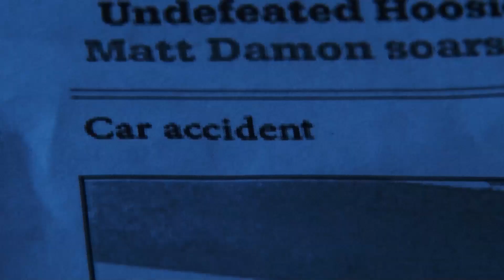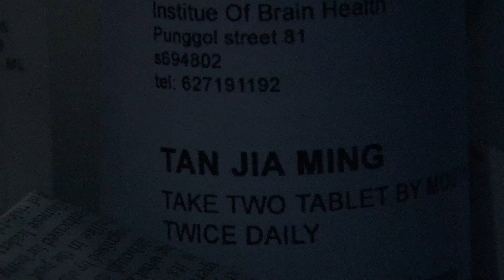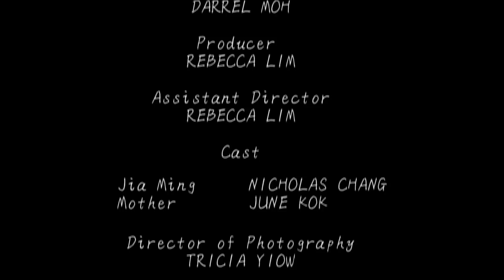In Loving Memory of 最后的愿望 - Short Film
IN LOVING MEMORY OF 最后的愿望

A short film done by a group of first year Film, Sound, and Video Ngee Ann Poly Students.
We do not own ownership to the music used in this film.

A man develops schizophrenia  due to his inability to accept the death of his mom. He lives in delusion and hallucination ever since. His state of mind results in him thinking that his world is still full of warmth and love. His schizo deceives him into thinking that he still have dinner together with his mom  every night. However, the mom that he sees is actually his hallucination. During dinner, he complains about the stress from work. He initially resisted the pills that mom gave but eventually listens to her and takes it. The moment he takes it, he returns to reality. He realizes that his  mom is dead,his house and life are a mess.  The pills is in fact his schizo pills. The son proceeds to throw the pills into the sink because he wants to continue ‘seeing’ his mum, but he stopped and remembered hisPmom’s words.

Filmed with Sony NX5P